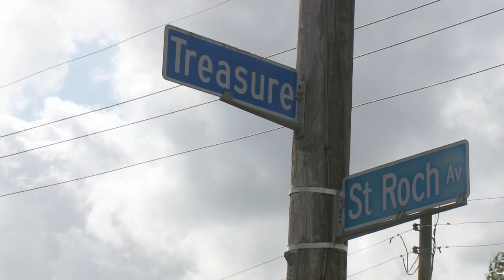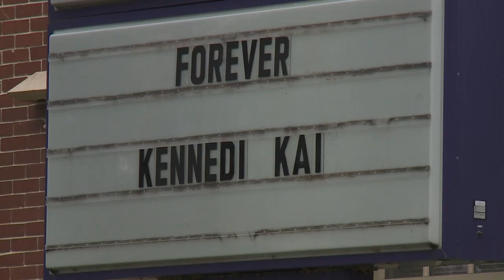Warren Easton rocked as 2nd student dies in two weeks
For the second time in 15 days, a Warren Easton student has been lost to gunfire. This time it's 15-year-old Tyler Ellis, who was on the school honor roll.

The NOPD issued an arrested warrant for a 15-year-old Juvenile for negligent homicide in relation to Ellis's Death.